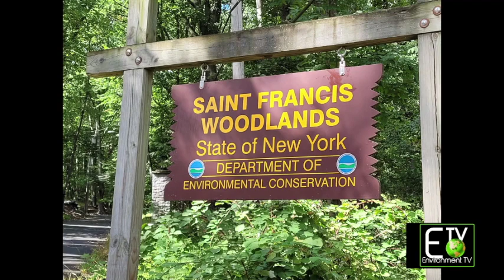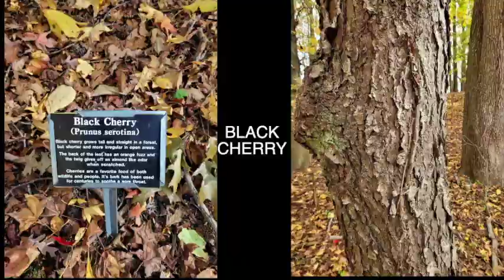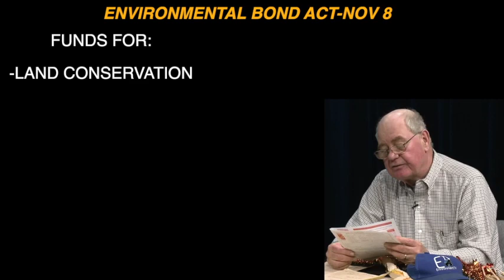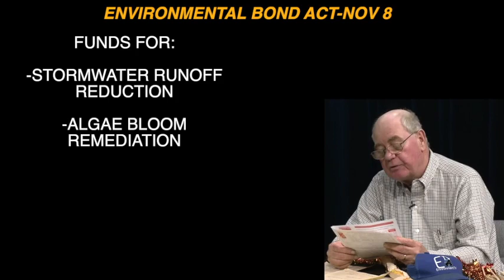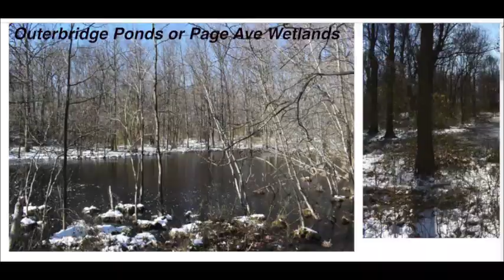THE ENVIRONMENT TV REPORT: NOVEMBER 2022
November 2022
     In this first episode of The Environment TV Report, the report includes:
—Introductions
—Some Scientific Facts
—A Tour of St Francis Woodlands
—The Election Environmental Prop One
—Staten Island’s Land Use Project
—Closing Credits/Info

Clean Water, Clean Air, and Green Jobs Environmental Bond Act of 2022

Protectors of Pine Oak Woods
SIPROTECTORS.ORG

Greenbelt Nature Center
SIGREENBELT.ORG

Clay Pit Ponds Interpretive Center
ClayPitPonds.Eventbrite.com